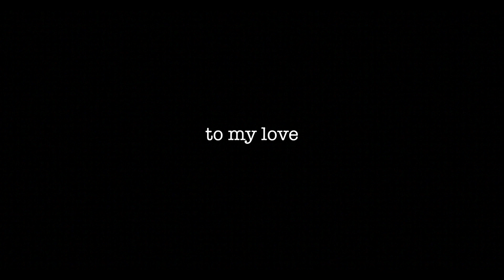IVE ALWAYS DREAMT OF A LOVE LIKE THIS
I surprised Jax with this video for Valentines... a compilation of our memories and adventures together so far.